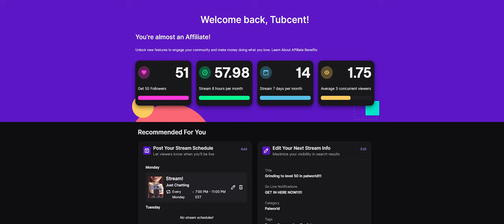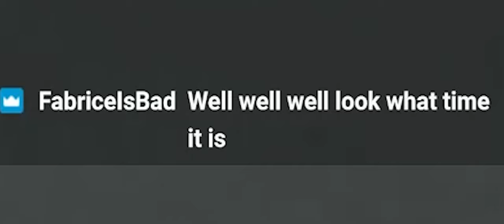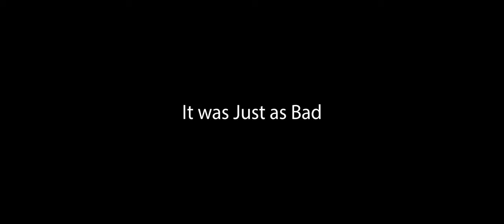I ate a Carolina Reaper Again...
For hitting 50 followers on twitch I once again ate a Carolina Reaper, and it was terrible!!!

Thumbnail was made by

Pokemon battle revolution - Pokemon selection, colosseum map

Pokemon BD and SP - Palkia/dialga battle

Pokemon OR and AS - Uxie,Azelf, and Mesprit theme